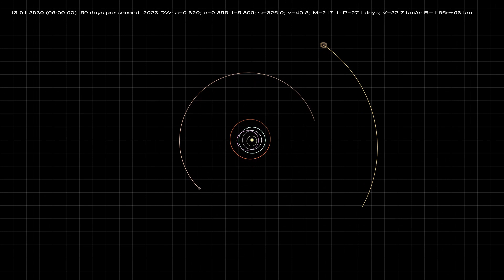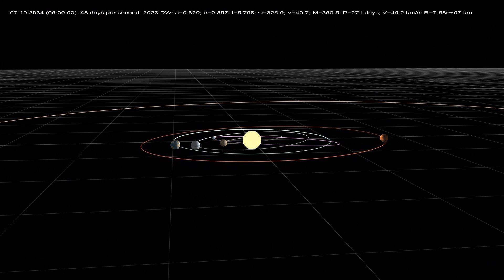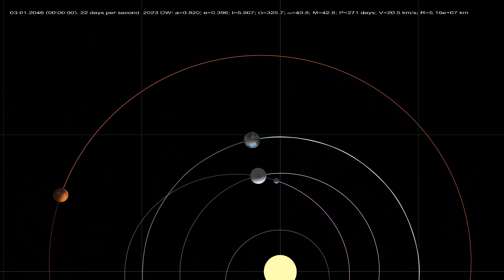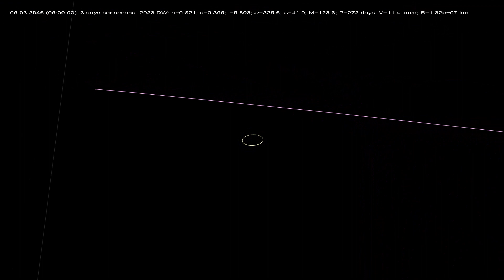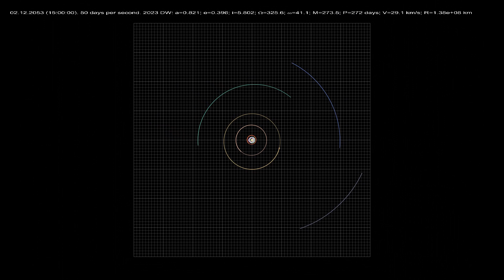Asteroid 2023 DW: Approach to the Earth on February 14, 2046 (Preliminary Data)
This video shows the orbit of the newly discovered asteroid 2023 DW and its approach to the Earth on February 14, 2046. You can also see the approach of this asteroid to Venus.

The calculation used preliminary initial data of the orbit of asteroid 2023 DW, which at the moment are not very accurate. Therefore, the conclusions obtained in this video and the forecasts of the approach are approximate. There is a risk of asteroid 2023 DW colliding with Earth on February 14, 2046.

The diameter of the asteroid is estimated at several tens of meters. Its collision with the Earth can lead to a regional catastrophe. The power of the collision explosion will be comparable to the power of the explosion that occurred during Tunguska event in 1908.

Modeling and rendering were performed using own software. The calculations took into account the mutual influence of the Sun, all the planets of the Solar System, the Moon and the asteroid on each other. Relativistic effects were also taken into account in the calculation.